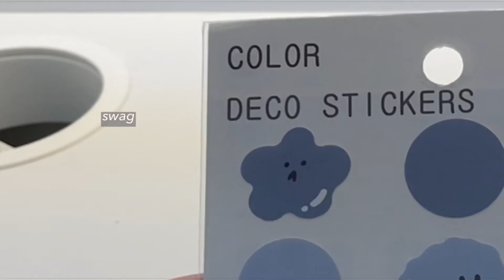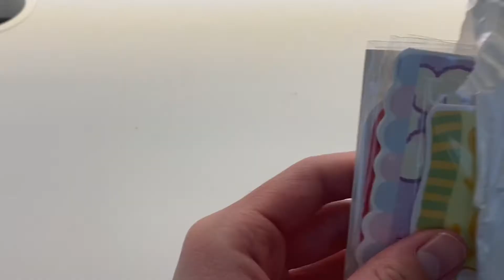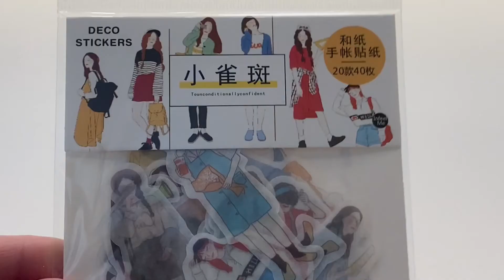📎 fueling my stationery addiction ~ aliexpress haul 🌼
[ open file ]

Hi~~~
Here's everything I bought from Aliexpress for the 11:11 sale. My intention is not to brag or complain, but I do try to give my honest opinion. If you want more information about the products, ask in the comments!

Have a swaggy day,
egg :)